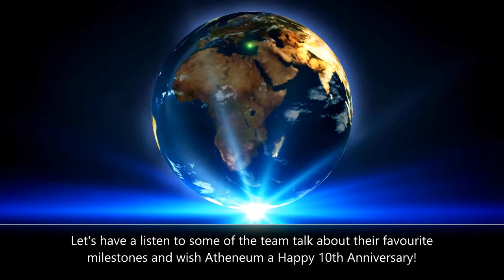10 Years of Atheneum